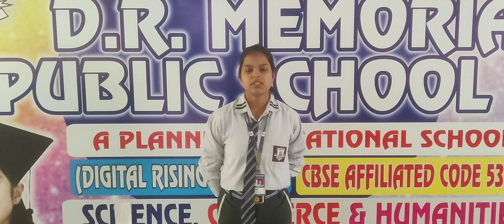DRM PUBLIC SCHOOL DESRAJ COLONY PANIPAT. Divya Student of Grade VIth